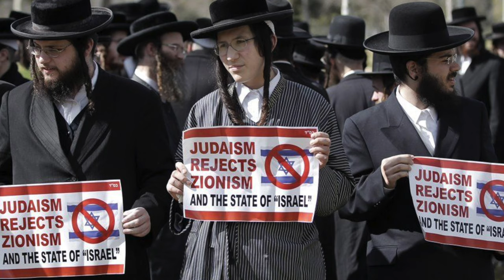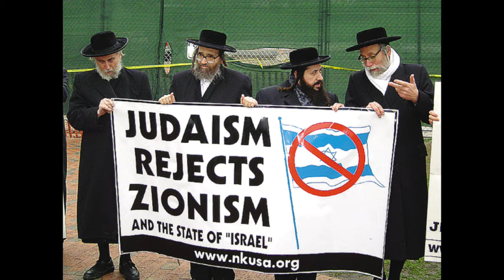Oppressed Christians of Pakistan and oppressed Muslims of Palestine | Allama Shahryar Raza Abidi